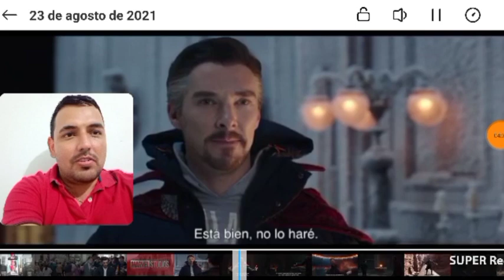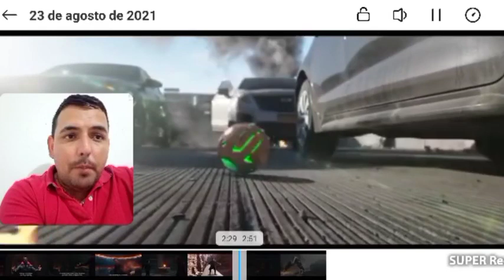Spiderman Sin Camino a Casa Trailer REACCIÓN No Way Home Duende Verde Doctor Octupus Spiderverse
Me orine de la emoción ¿Y tú?